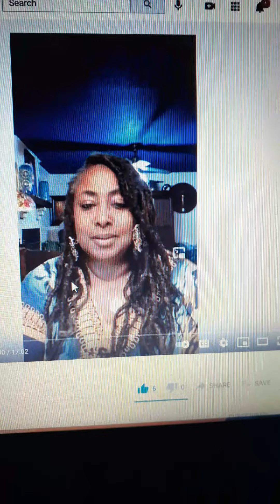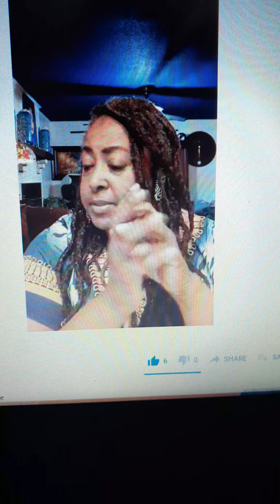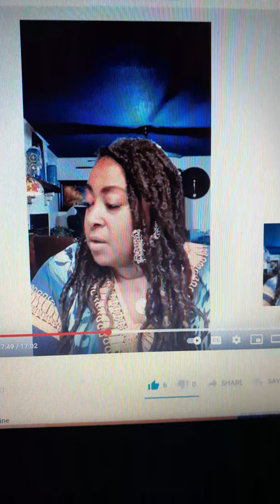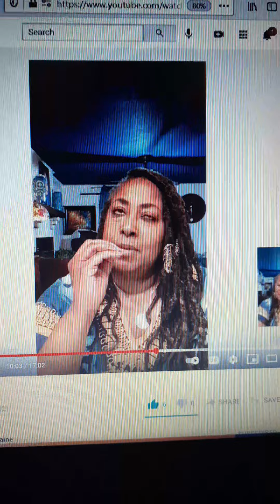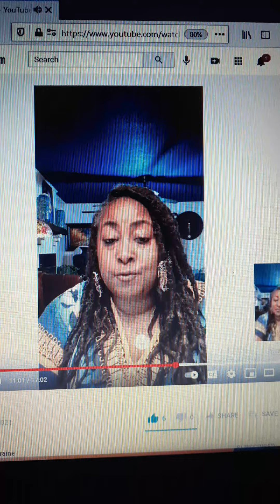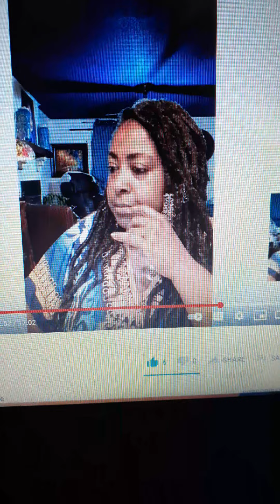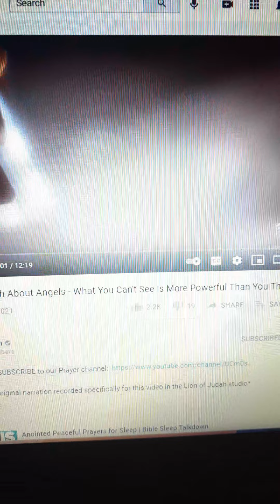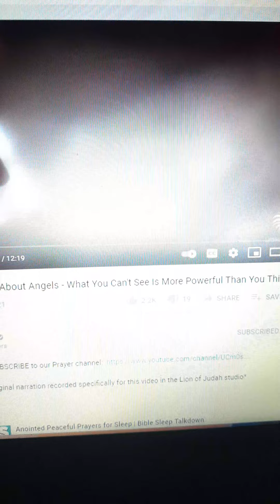3 Woe Dreams / Dr. J. Lorraine / Jesus is Coming Soon! 🕊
Channel YT -